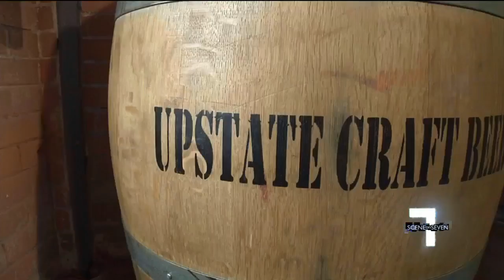New Greenville Brewery Tour Kicking off with Chocolate and Beer Pairings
Hopping from one local brewery to the next, a new mobile brewery tour is about to launch in Greenville! Called "The Brewery Experience," public and private tours will visit several breweries like the Swamp Rabbit Brewery, Quest, Thomas Creek, Upstate Craft Beer Co., and Brewery 85. Jennifer Martin shows us how the tour plans to kick off with a special Valentine's Day chocolate pairing.